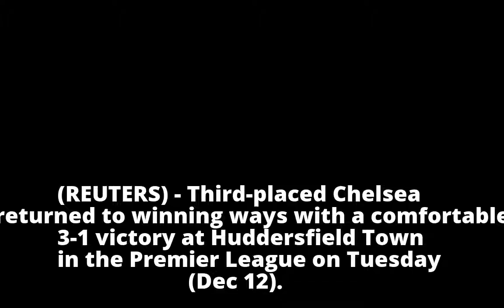Football: Chelsea cruise to comfortable 3-1 win at Huddersfield